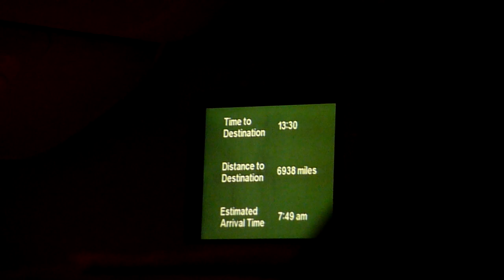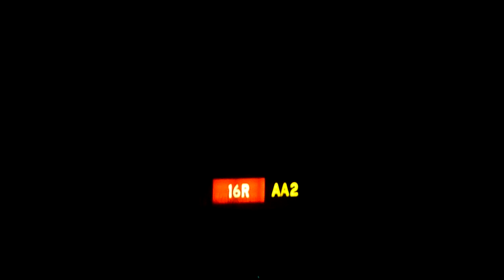FCO - EZE - Alitalia Boeing 777-200ER Departure - HD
Fiumicino - Buenos Aires